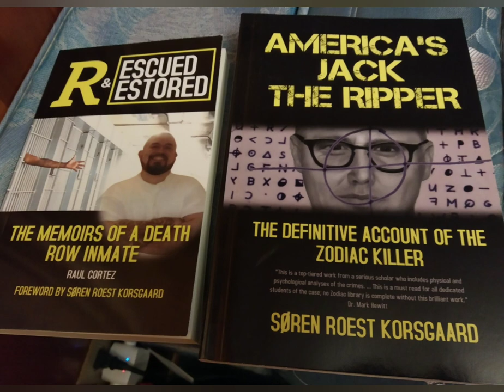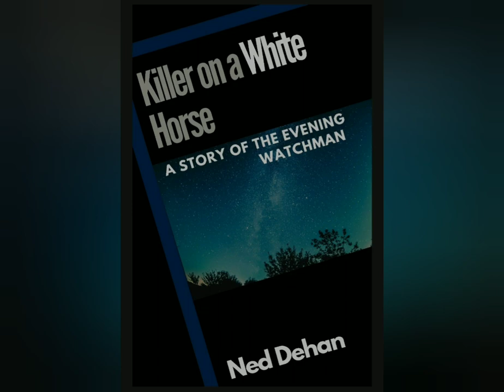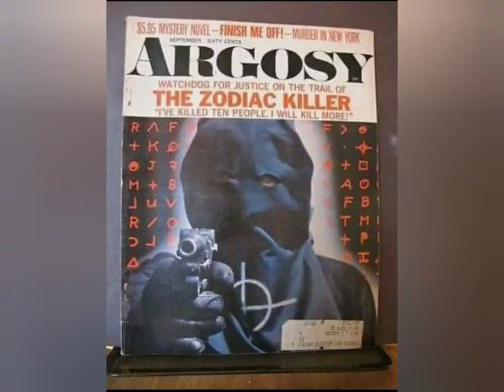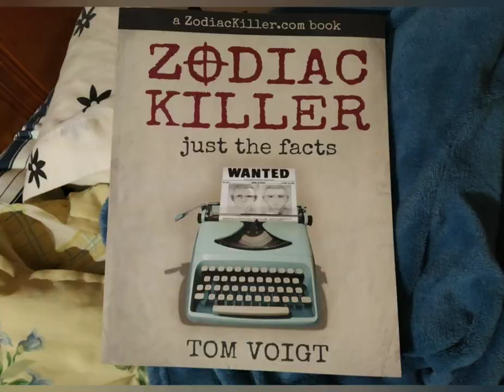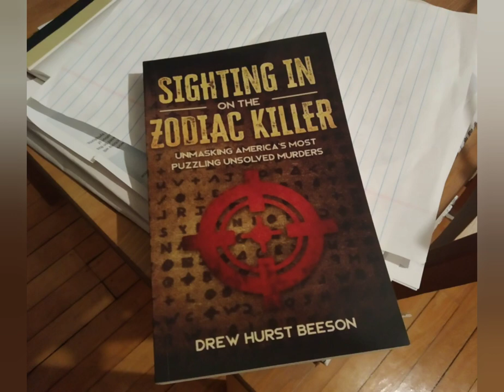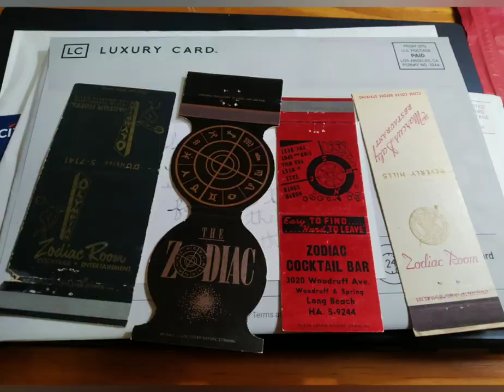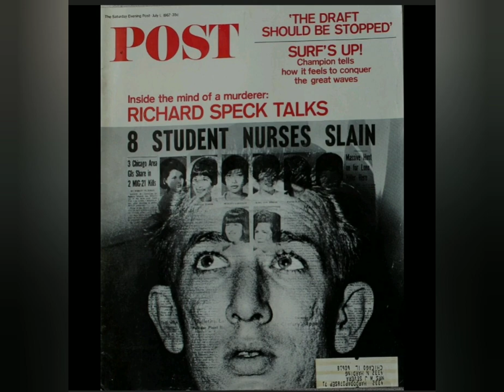Jack the Ripper Created the Zodiac Killer. : 99.9% Certain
Jack the Ripper Inspired the Zodiac Killer. : 99.9% Certain

‌Raze Energy Drinks
‌Tshirts By TeeSpring
‌BBOR Shirt
‌Being Weird is Not a Crime Shirt
‌BBOR Zipper Hoodie
‌BBOR Pullover Hoodie
‌Buyers Choice : Special Edition Shirt
‌Download the Show for Free!